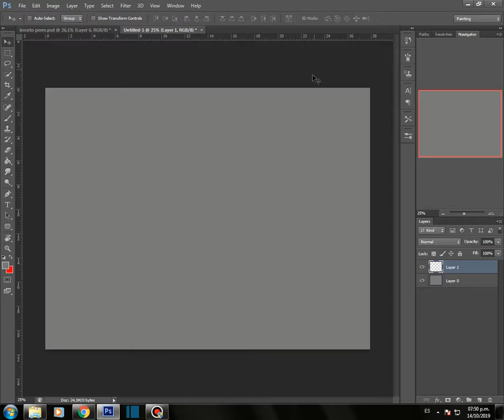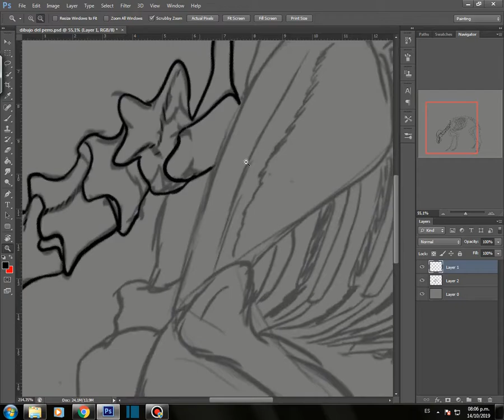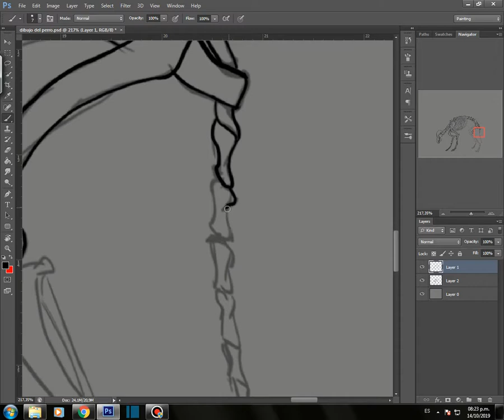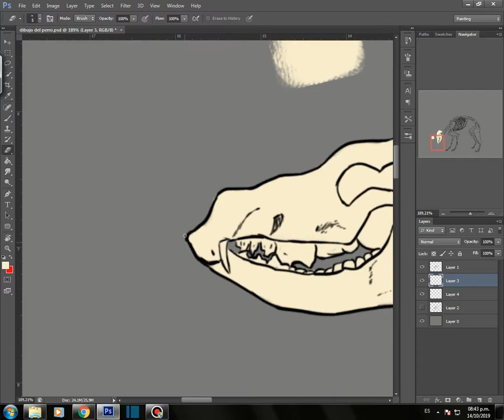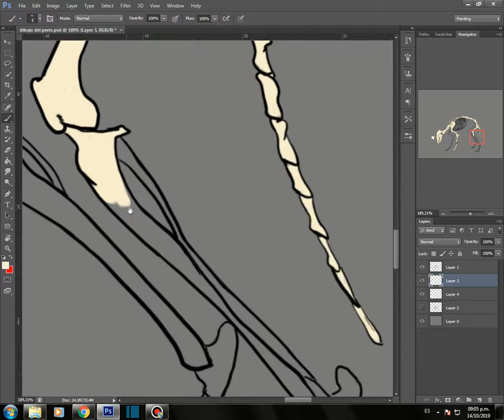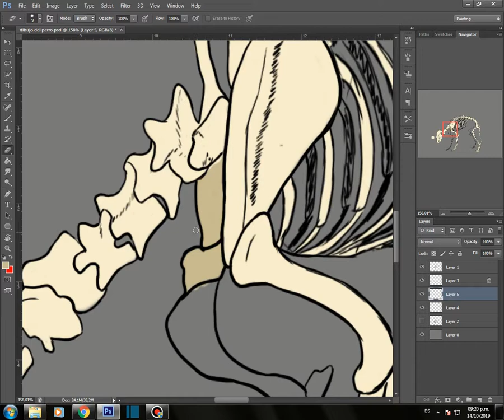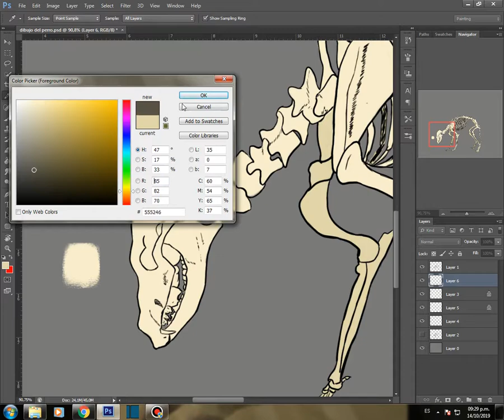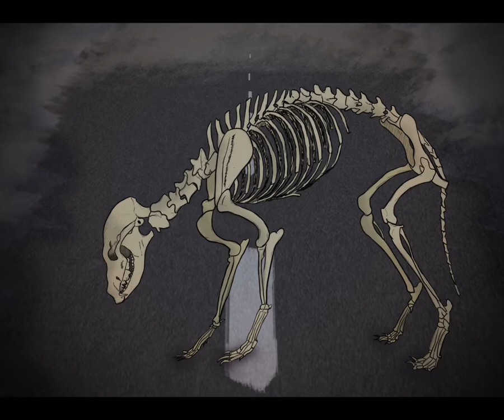💀Te DIBUJO una HISTORIA REAL [HISTORIA ILUSTRADA]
te cuento una historia real que me sucedió y te dibujo lo vi